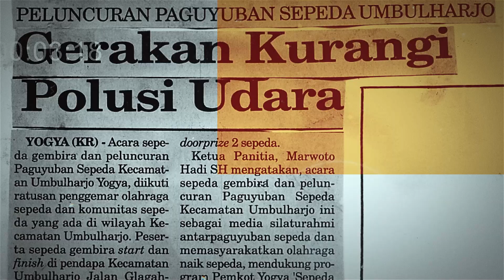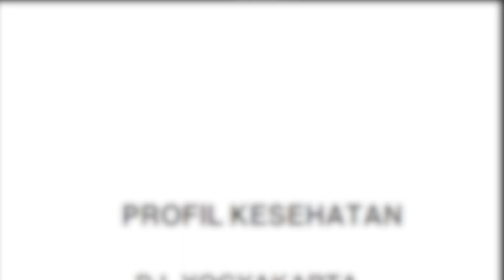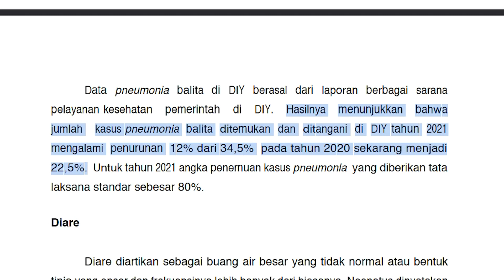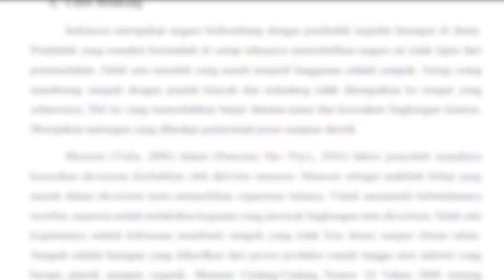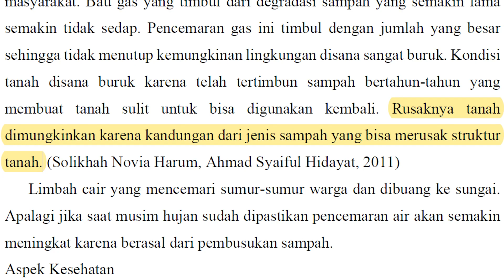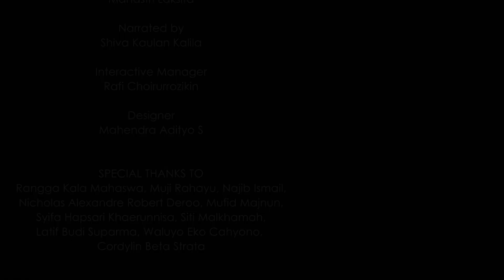(BENEATH THE HAZE - Perivallon) Video Karya Peserta Lomba Video Lingkungan HLH 2023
Halo SobatHijau!🌱

Ayo bareng Bhumi menonton Video Karya Peserta Lomba Video Lingkungan 2023 dari kelompok Perivallon berjudul BENEATH THE HAZE.

Menurut Sobat gimana videonya? Kasih komen dan masukan yaa…